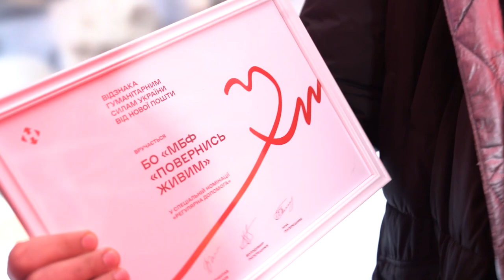Відзнака Гуманітарним силам України. У Києві нагородили волонтерів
Відзнаку Гуманітарним силам України  отримали благодійні фонди та громадські  організації, які допомагають країні у найвідповідальніший час в її історії, а також волонтери, яких номінували українці.

Відзнаку  вручили 30 фондам у 10 категоріях:

«Допомога ЗСУ»: ГО Help Army; БФ «Миротворці України»;  БФ «Армія SOS»; БФ «Мир і Ко»; «Допомога захисницям»:  ГО «Землячки»; «Гуманітарна допомога»: ГО «Елеос Україна»; БО HopeUA; «Допомога дітям»: БФ «Клуб Добродіїв»; БФ «Миру і Добра»; БФ «Крила Надії»; «Допомога людям поважного віку»: БФ «Життєлюб»; БФ «Онуки»; «Допомога тваринам»: БО UAnimals; ГО «Елемент життя»; «Медична допомога»:  БФ «СВОЇ»; БО «Благодійний фонд Андрія Шабанова “Ти не один”»; Волонтерська сотня «Доброволя»; ГО «Ініціатива Е+»; Перший добровольчий мобільний шпиталь імені Миколи Пирогова; «Допомога в регіонах»: БФ «Корпорація Монстрів» (Одеса); ГО «Зміни Білу Церкву»; ГО «Волонтерський центр "КВАЗАР"» (Львів); ГО «Молодіжний центр Волині» (Луцьк); ГО «Легенда Поділля» (Кам’янець-Подільський); «Регулярна допомога»**: БФ "Крила Фенікса"; БО «Повернись живим»; ГО «Народний тил»; «Потужна сила»:  Благодійний Фонд Сергія Притули; ГО «Аеророзвідка»; Фундація Дім Рональда МакДональда в Україні.

Також відзнаку отримали 3 волонтери, які, на думку українців, активно допомагають Україні під час повномасштабного російського вторгнення. Це, зокрема:

Олена Дьоміна – вчителька з Миколаєва, яка від 24 лютого організувала у своїй школі волонтерський штаб, що допомагає родинам переселенців, людям поважного віку та бійцям ЗСУ на миколаївському напрямку.

Алім Бодня – волонтер із Дніпра, який від 2014-го допомагає українським військовим і цивільному населенню гуманітарними наборам з речами першої необхідності та смаколиками.

Артем Марченко – засновник благодійного фонду з Кременчука, який допомагає їжею, ліками та засобами гігієни ЗСУ, родинам переселенців, дітям від 0 років та людям поважного віку